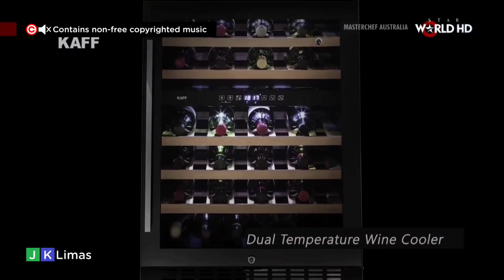Star World India continuity | November 12, 2022